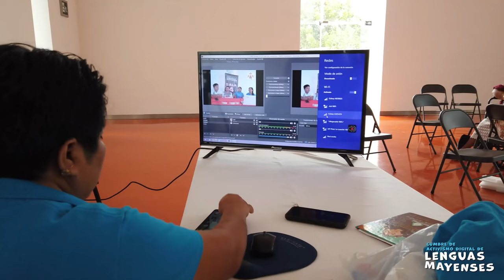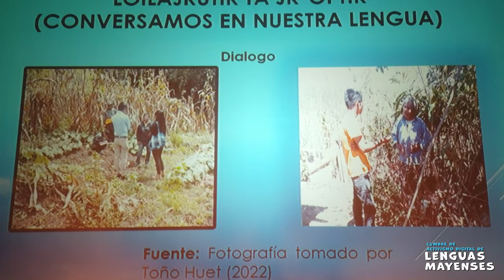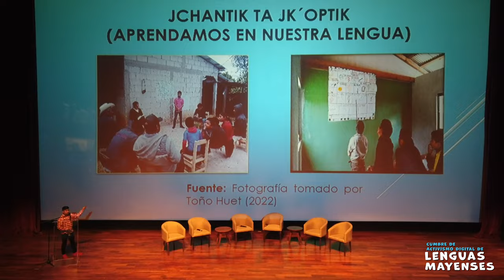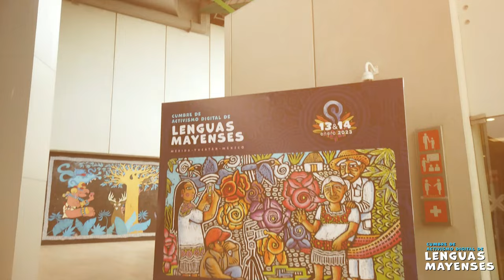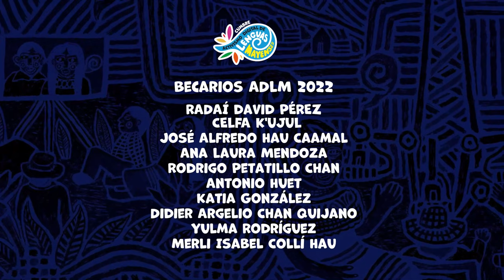Antonio Margarito Huet Moshan - Activismo Digital de Lenguas Mayenses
Antonio comparte su historia en sus propias palabras de trabajo a favor de la lengua tsotsil como parte del Programa de Becas 2022 de Rising Voices.